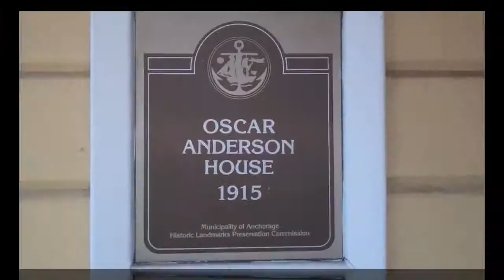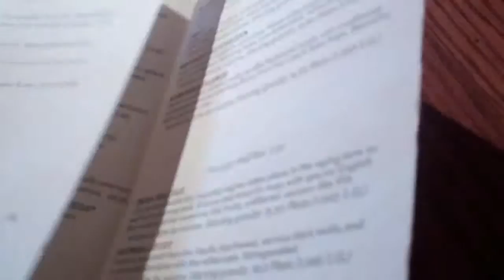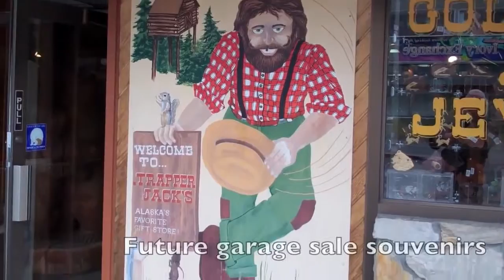Anchorage Alaska Information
Learn more about Anchorage Alaska. Where to go, what to do and what to see. Find lots of alternative medical practices that offer acupuncture, rolfing structural integration and more.